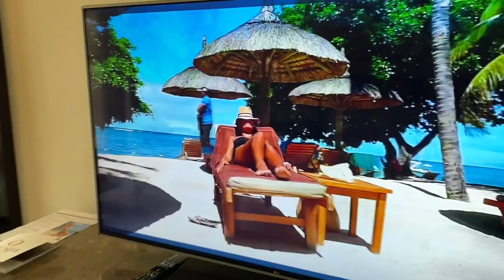Hilton Mauritius Resort & Spa - Île Maurice - everything incl. Room, Beach, Fitness ...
Walkthrough, review .